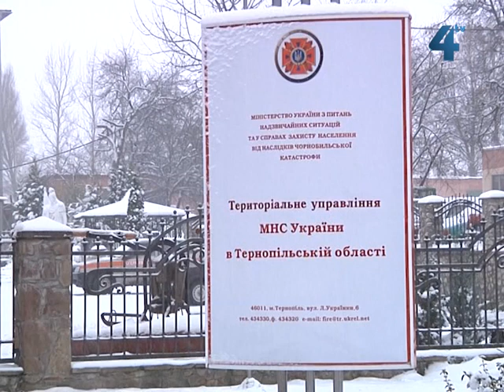Аварія на автодорозі Тернопіль-Збараж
Одна людина загинула на місці і одна травмована внаслідок дорожньо-транспортної пригоди, що трапилась 4 грудня на автодорозі Тернопіль -- Збараж, повідомляють в МНС.